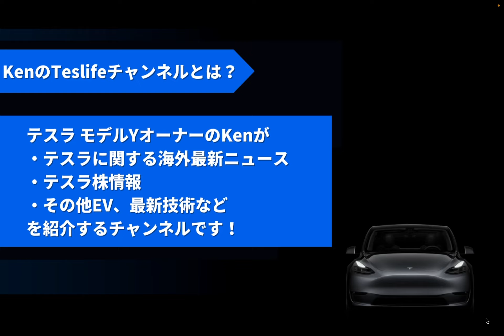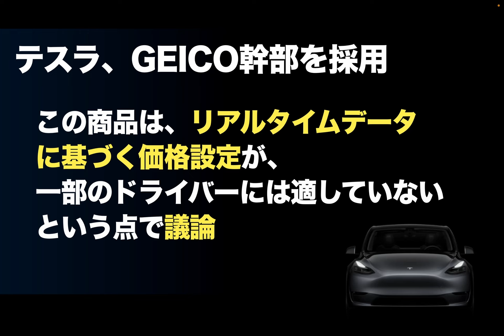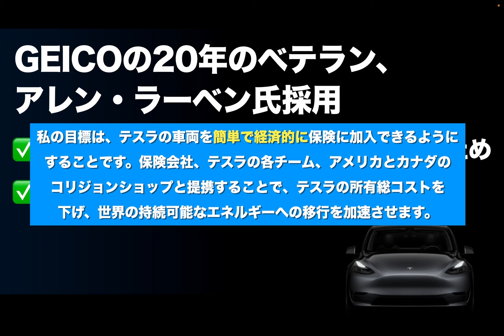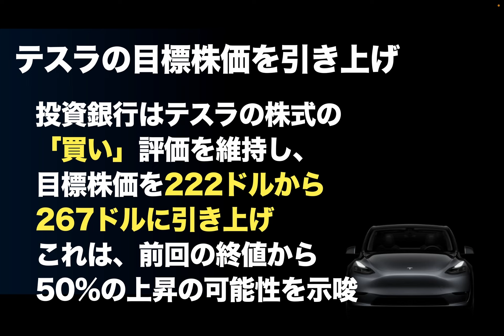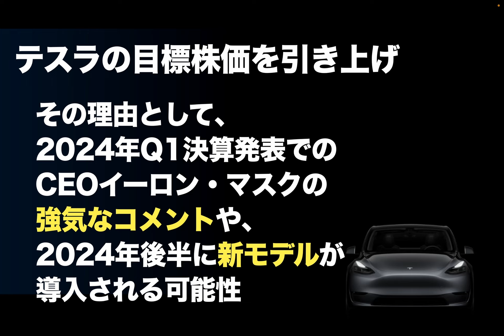テスラ、モデルY ジュニパー7月発売か!? | テスラ、GEICO幹部を採用 | テスラの目標株価を引き上げ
【PR】ぜひ読まれてください！
【無料プレゼント】死ぬ時に後悔しないための幸せなお金の貯め方・稼ぎ方・使い方

*投資案件が含まれております。投資に関してはリスクがあります。投資をする際にはリスクを認識した上で自己責任でお願いします。

00:27 テスラ、GEICO幹部を採用
03:23 BYDとのバッテリー契約続報
03:45 Canaccord Genuityのアナリストは、テスラの目標株価を引き上げ
07:14 モデルY ジュニパー7月発売か！？
08:48 マーケットチェック
09:41 今日のコメント
10:57  追伸

テスラの株主総会の投票に関しては、KenのXでの記事を参照ください。

こちらのマインドマップはMindMeisterというマインドマップツールを使用しています。詳細はこちら

▶︎【必読】今後のテスラに関して、EVcafeさんの記事はこちら

▶︎ウィブル証券に関して

▶︎イーロン・マスクさんの伝記

・お金の向こうに人がいる

▪️オススメのテスラアクセサリー
BOXIV The Holder

BOXIV The Magic Cleaner

MODUFY フロントチャージャー

MODUFY リアチャージャー

MODUFY MagHesive Ring MagSafe対応リングシール

【解説動画】なぜノルウェーでEVが普及しているのか？その理由の１つがブロックヒーター！日本で電気自動車を普及させるためのアイディア紹介！

▶︎キャシーさん銘柄解説動画

Roku株 投資分析: キャシー・ウッドが選ぶ理由とは? 米国株投資家必見のタイミング

▶︎今回の参考記事はこちら

2022年製モデルY所有、テスラ株投資など行なっています。